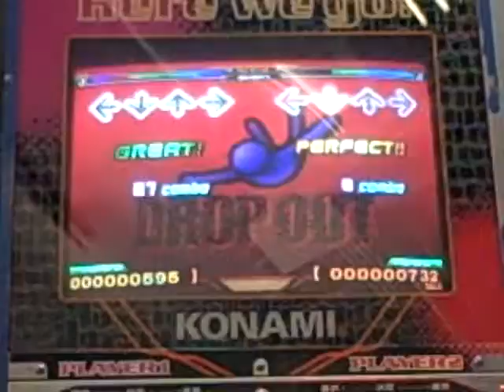Sporktoberfest 2008 - Dodrio vs. Vicious - Drop Out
Dodrio and Vicious (aka Spaz) battle it out to the song Drop Out.